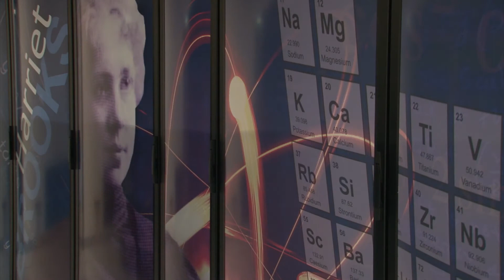Shared Services Canada's High Performance Computers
Shared Services Canada operates new supercomputers that enhance the accuracy of weather forecasting services for Canadians. Additional Government of Canada organizations benefit from this resource, including Health Canada for air quality alerts, Fisheries and Oceans Canada to support ocean modelling and Public Safety Canada to support environmental emergency prevention.